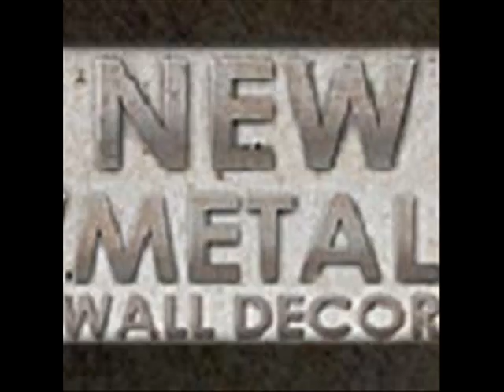Contemplating Life's Hard Decisions Metal Wall Art Decor Hanging.wmv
Contemplating Life's Hard Decisions Metal Wall Art Decor Hanging will provide a splash of color to any transitional, contemporary or modern room decor. This subtly beautiful metal wall sculpture combines two colorfully painted metal layered panels of 18 gauge steel that will enliven your home interior. Each metal artwork accent has an individually hand sanded design that will display a vivid three dimensional effect.  Bring this gorgeous hand crafted designer plaque into your home and enjoy the wonderful world of contemporary art.

Code: NMWD2391

Name: Contemplating Life's Hard Decisions Metal Wall Art Decor Hanging